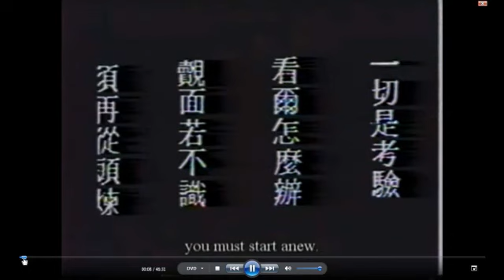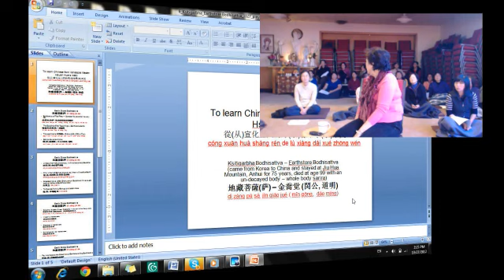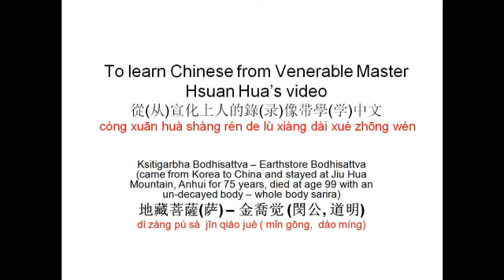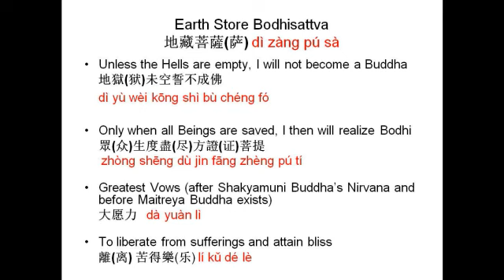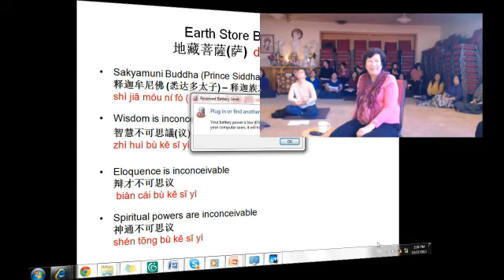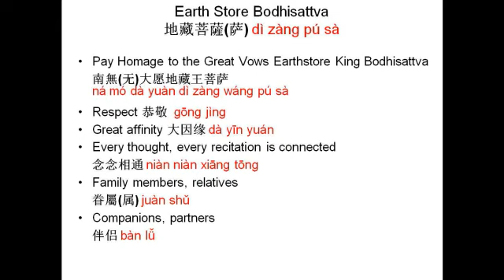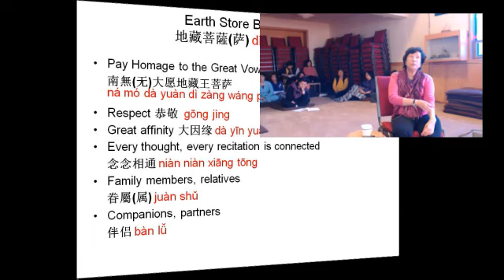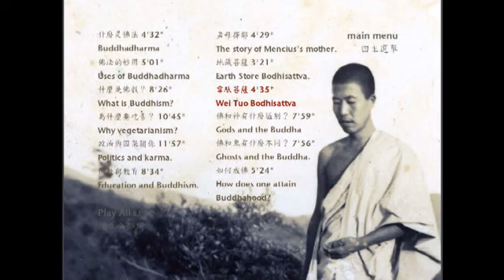Learn Chinese with Venerable Master Hsuan Hua's Talks - Oct 27, 2012